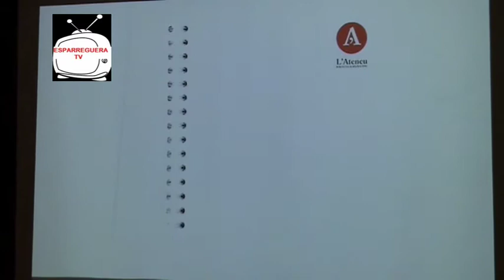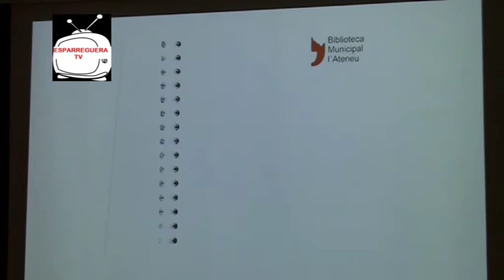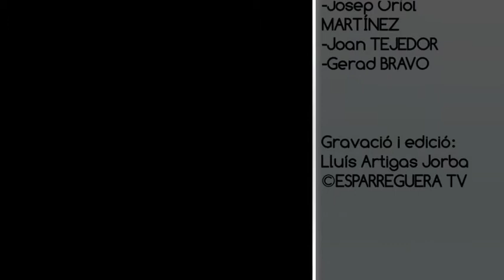ESPARREGUERA TV. Nou Logotip per la Biblioteca l'Ateneu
Lliurament de Premis del Concurs del Logotip de la nova Biblioteca Municipal l'Ateneu d'Esparreguera.
Dimarts 18 de novembre de 2014
Sala d'Actes de la Biblioteca

Participen:
-Carla CANONGIA DEL AGUILAR, Directora de la Biblioteca Municipal l'Ateneu d'Esparreguera
-Núria VALLDEPERAS, Regidora de Cultura i Festes de l'Ajuntament d'Esparreguera
-Olivier GRAU, Disenyador, Publicista, i RRPP

Disenyador premiat:
-Xavier MULA i FERRER, dissenyador d'Igualada